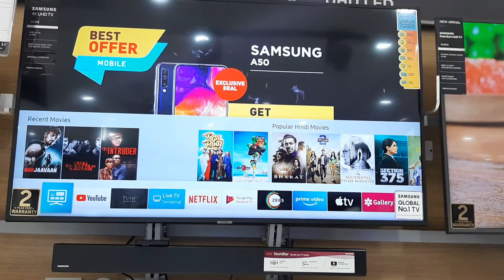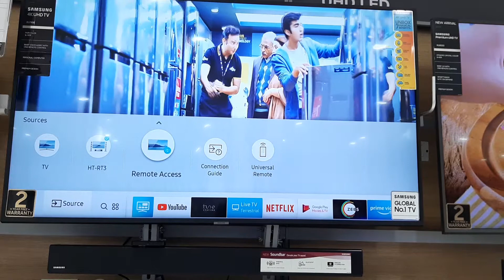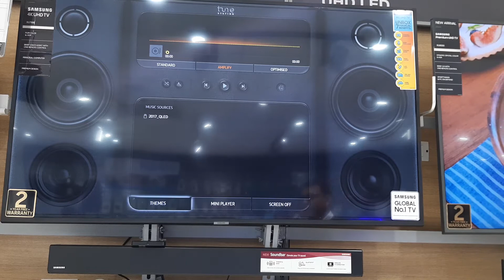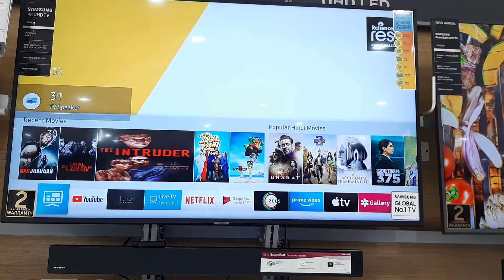Samsung LED TV RU7100 DEMO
7 magical features live demo and all details about samsung LED TV
Samsung smart LED TV
samsung new 4K smart tv
samsung latest LED TV 2022
samsung UHD led smart tv
globally no 1 smart  LED tv
best UHD 4K LED TV
new model in LED